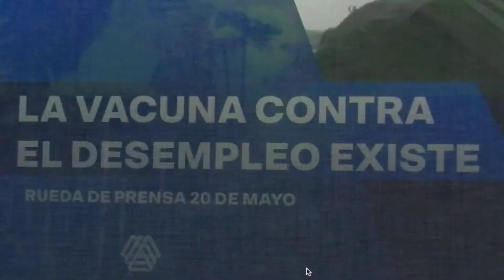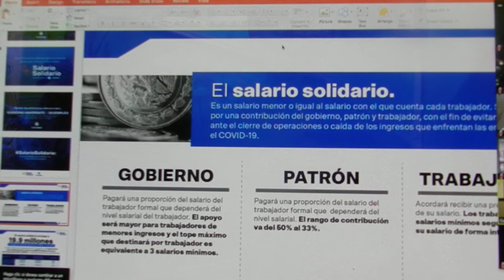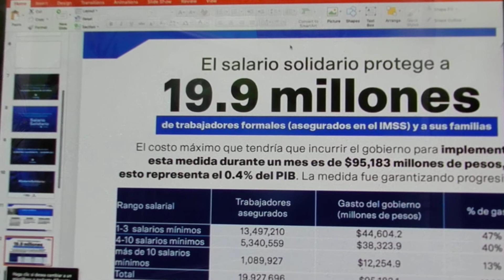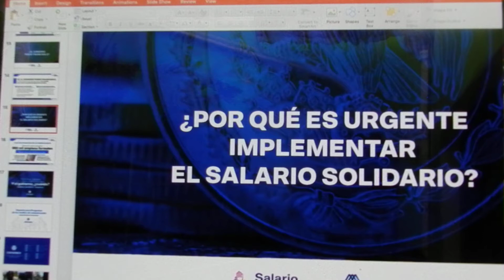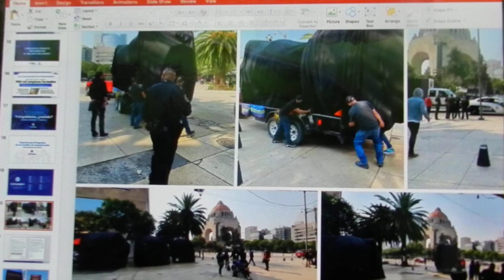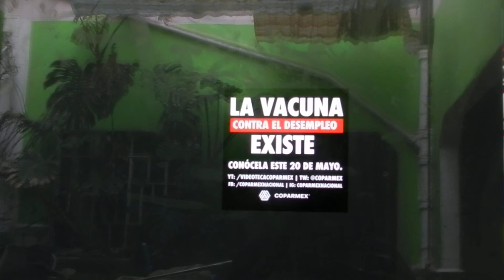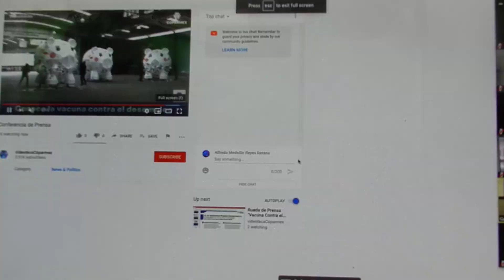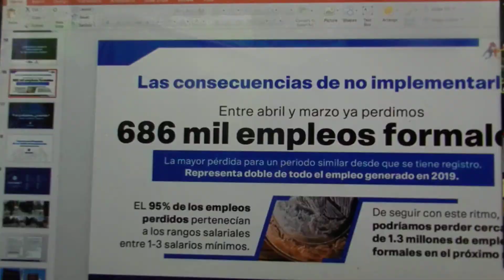eltiojorge.com COPARMEX. LA VACUNA CONTRA EL DESEMPLEO ¡EXISTE!